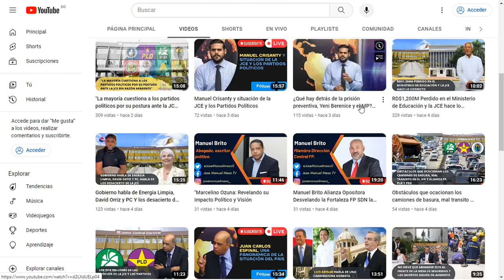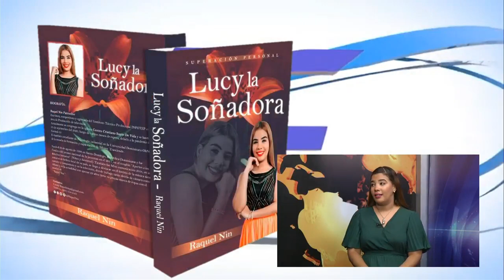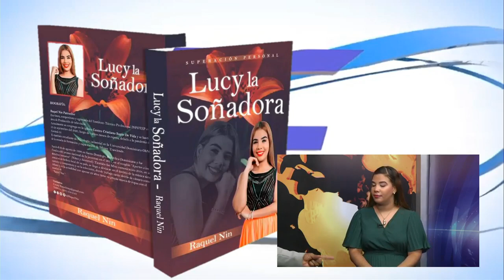La predicadora y estudiante de psicologia, ahora viene con el Martillo.